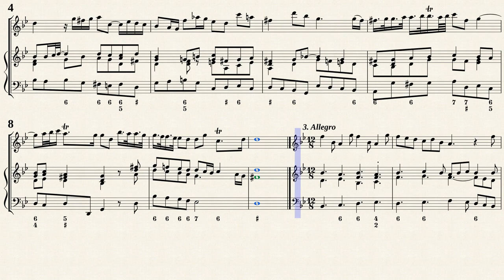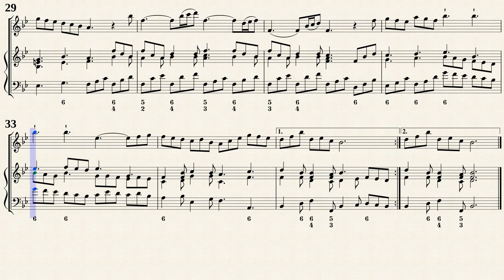Händel, G. F. _ Recorder Sonata B-Dur, HWV 377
Composer : George Frideric Handel (1685 — 1759)
Arr. by : Terence Best
Blockﬂötensonate B-Dur, HWV 377
für Blockﬂöte und Basso continuo